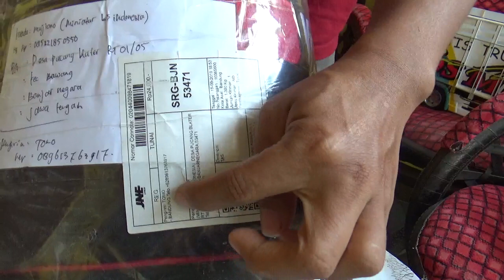BORONG SEMUA.. 😂😂😂 TAS MINIATUR TRUK UKURAN JUMBO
Tas Ini beli di daerah bandung nama pengrajinnya TOMS WOLF BRALINK WA 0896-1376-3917